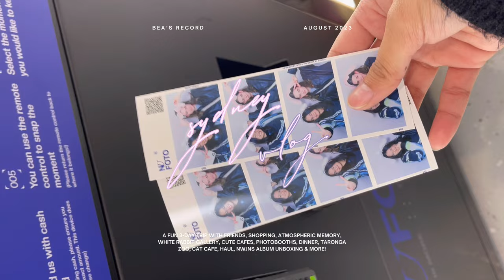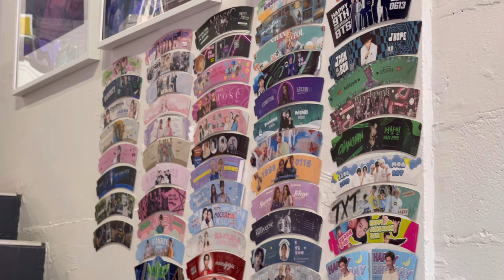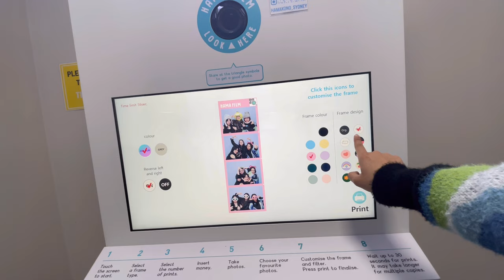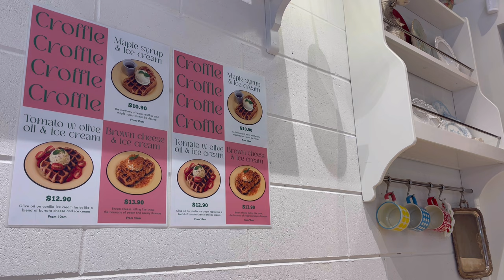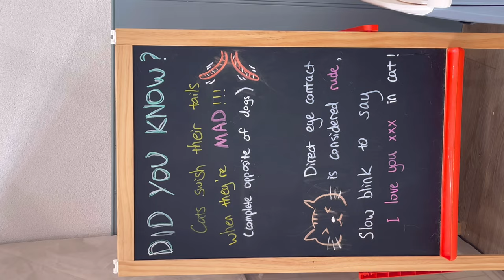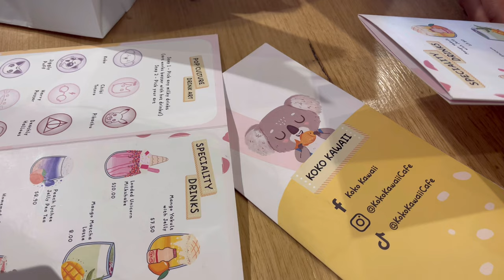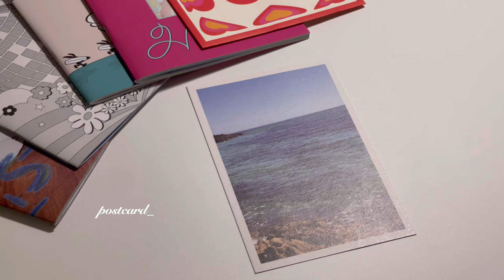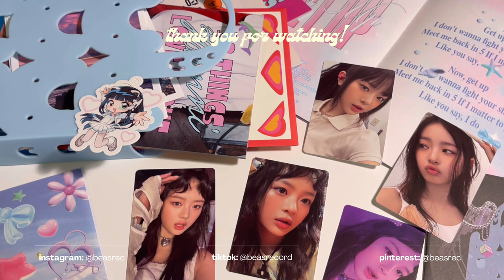sydney vlog 🎞️ going to museums, photobooths, cute cafes, shopping, nwjns album, cat cafe & more!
𝐬𝐨𝐜𝐢𝐚𝐥 𝐦𝐞𝐝𝐢𝐚 🌷

𝐟𝐚𝐪𝐬 🧸
age: twenty
country: nsw, australia 🇦🇺
ethnicity: filipino 🇵🇭
        ↳ filmora, vllo (premium), capcut, phonto & canva